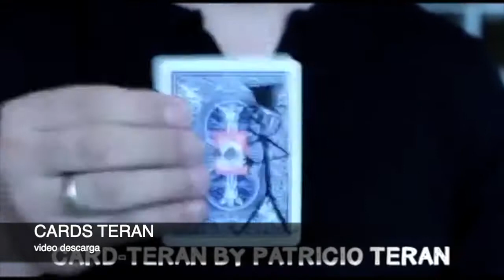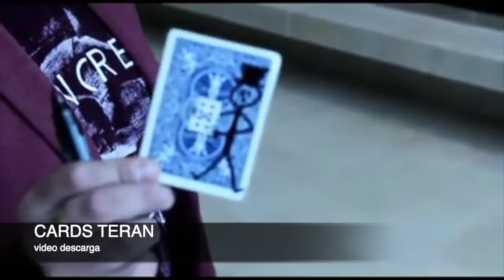CARD TERAN videos descargas